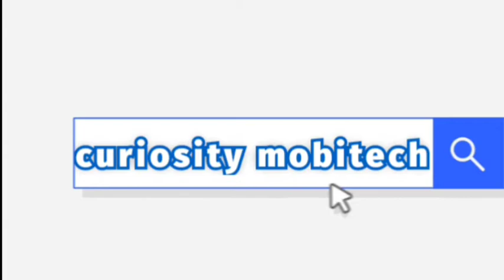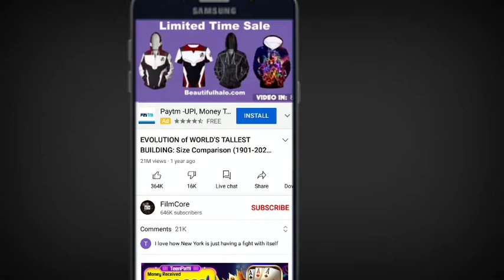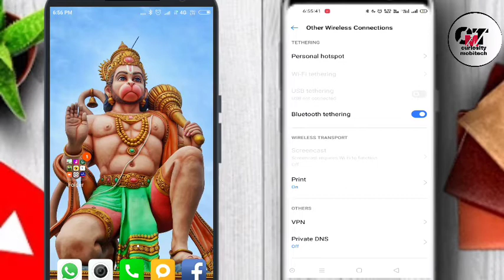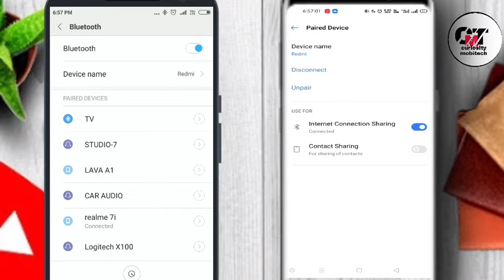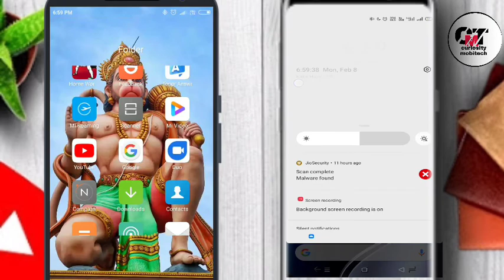अब ब्लूटूथ से इंटरनेट शेयर करें।। वाईफाई का काम खत्म ।। 2021 की नई तकनीक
⬇️ ब्लूटूथ से नेट कैसे लें।।

👇DISCRIPTION :-⬇️⬇️⬇️⬇️⬇️⬇️

✔️How to share internet by bluetooth.

✔️How to share net by Bluetooth on mobile.

✔️Bluetooth se net kaise share Karen dusre mobile mein.

✔️Bluetooth se net share karne ke liye kya Karen.

✔️How to get net by bluetooth

✔️How to take net by Bluetooth

✔️How to get internet by Bluetooth in other mobile.

✔️How to get internet

✔️How to share internet

✔️Bluetooth se net ko kaise share Karen.

✔️How to get blue tick

✔️How to verify my Instagram account

✔️How to apply for blue tick

✔️How to apply for blue tick on Instagram

✔️How to grow my Instagram follower

✔️How to get blue tick on twitter

✔️Blue tick kaise paye Instagram mein

✔️Apne Instagram account ko kaise verify kare

✔️How to save insta story

✔️How to save story on instagram

✔️Instagram ki story ko WhatsApp status mein kaise lagaen

✔️How to set insta story in WhatsApp status

✔️WhatsApp ki status mein insta ki story ko kaise lagaen

✔️Instagram ki story ko Apne video mein kaise sev Karen.

✔️insta ki story ko Bina link ke kaise Apne status mein lagaen.

✔️Instagram ke story ko status mein kaise lagaen.